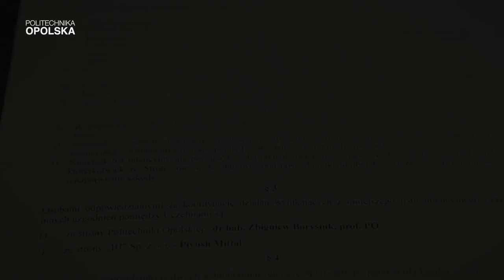Instytut Jogi i Ajurwedy przy Politechnice Opolskiej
Dzięki podpisanemu listowi intencyjnemu, przy naszej uczelni rozpoczyna działalność jedyne w Polsce Centrum Współpracy Polska-Indie ,,Intytut Jogi i Ajurwedy”. Po znakomicie działającym ,,Instytucie Konfucjusza”, jest to kolejny ośrodek wymiany naukowo-kulturalnej między politechniką, a wielkim azjatyckim partnerem.

Jednym z głównych celów Instytutu będzie szkolenie nauczycieli wychowania fizycznego w zakresie jogi i ajurwedy w formie planowanych już na luty studiów podyplomowych, oraz studiów doktoranckich prowadzonych przy współpracy z hinduskim uniwersytetem w Bangalore. Instytut będzie także organizował konferencje naukowe i wpólne przedsięwzięcia mające na celu promocję wiedzy o Indiach...